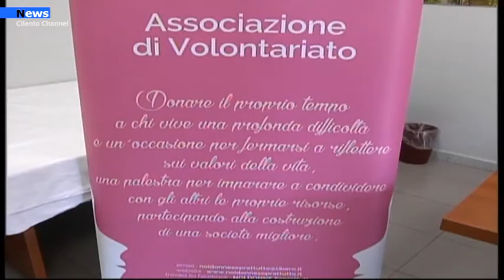Salerno,donate 4 poltrone al reparto di oncologia dell’ospedale S. Giovanni di Dio e Ruggi D’aragona